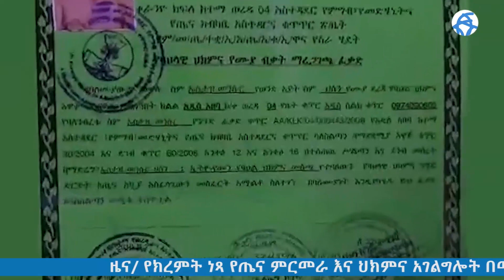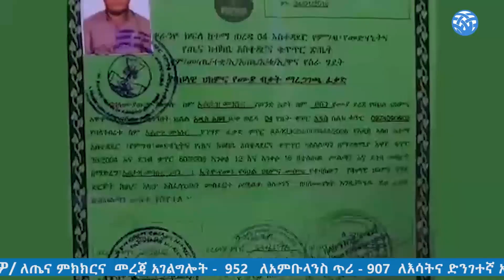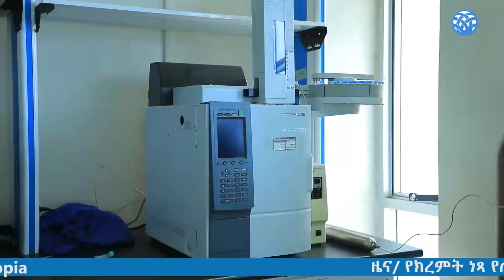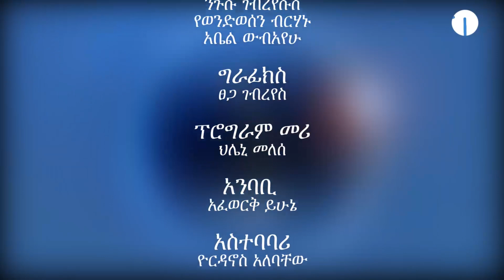አጀንዳ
የባህላዊ መድሐኒት ቁጥጥር